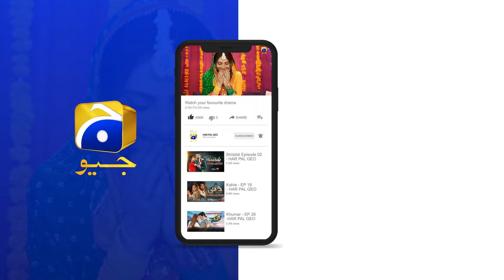Dao Episode 49 | 𝐁𝐞𝐬𝐭 𝐒𝐜𝐞𝐧𝐞 𝟎𝟏 | Atiqa Odho - Haroon Shahid - Kiran Haq | HAR PAL GEO